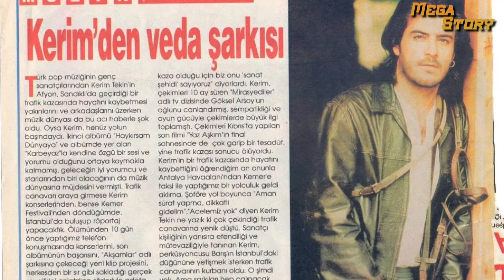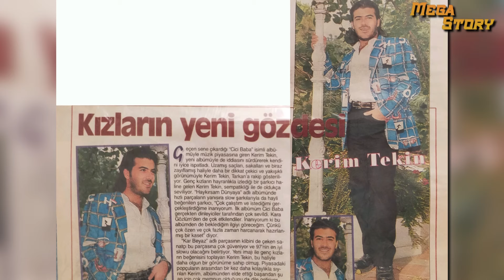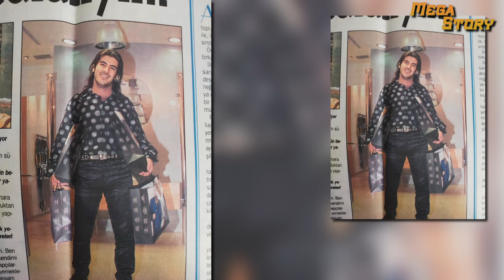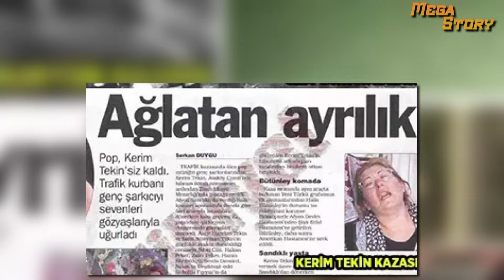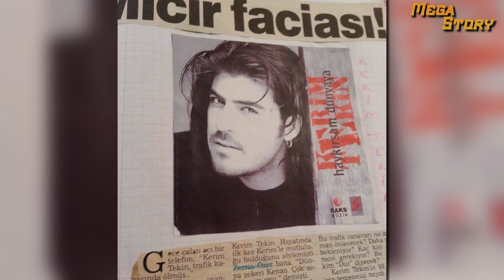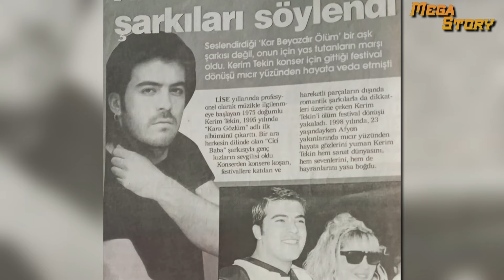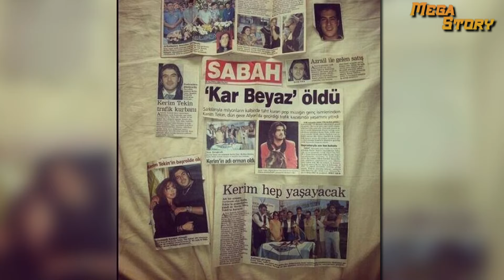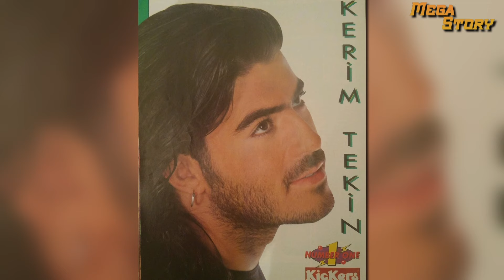KERİM TEKİN ''Kaderin acımasız davrandığı bir gencin öyküsü. Henüz 23'ündeydi ve hayalleri vardı.''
Henüz 23 yaşındaydı,gençliğinin baharındayken kaderin acımaz davranışı onu aramızdan sessizce çekip almıştı.Bazı şeyler insanın içine doğar ya kerim tekininde öyle doğmuştu öleceği. Yakınlarına çevresine hep ‘ben trafik kazasında öleceğim.Ölürsem belki albümlerim çok satar diyordu. İşte bu hikaye kariyerinin zirvesindeyken trafik kazasında hayatını kaybeden,ölümüyle sanat camiasını yasa boğan,kısa sürede bir çok başarılı işlere imza atan kerim tekinin hikayesi..
Kerim Tekin, 18 Nisan 1975 tarihinde İstanbul'da doğdu. İlkokula Kültür Kolejinde başlayıp Mevlana İlköğretim okulunda bitirdi, bu yıllarda şan ve gitar dersleri aldı. Lise Yıllarında amatör bir futbol takımında oynayıp hem de gece kulüplerinde şarkı söyleme başladı ve bir dönem sonra müzik ağır basınca futbolu bırakıp müzikle ilgilenmeye başladı. 1992 yılında futbolu bırakma kararı alarak, futbol takımından ayrılır ve müzik yaşamına başlar. Gece kulüplerinde ve bar'larda amatör olarak gitar çalar şarkı söyler, aynı zamanda kendi şarkılar'ınıda yazmaya başlar. Bir gece kulübünde çalarkan menajer olan Halis Bütünley tarafından çok beğenilir ve o esnada keşfedilir. daha sonra S Müzik ve Raks Müzik ile bir anlaşma imzalayarak, profesyonel müzik hayatına atılmak için çalışmalara başlar. 1995 Şubat'ında ilk albümü Kara Gözlüm'ü çıkardı. albümdeki Kenan ve Ozan Doğulu kardeşlerin söz ve müziğini yazdığı, klibini Sylvester Lolov'un yönettiği Cici Baba adlı şarkısıyla çıkış yapmış ve herkesin ilgisini çekmişti . Kısa saçları, deri ceketi ve çocuksu yapısıyla müzik dünyasına ilk adımını atmış oldu. toplam 10 şarkı olan albümde, Ozan Doğulu), Kenan Doğulu, Garo Mafyan, Ozan Çolakoğlu, Zeynep Talu, Şehrazat, İlhan Şeşen, Ahmet Kaya, Saro Secikyan ve Febio Taşel gibi isimlerle çalışmıştır. Türkiye'nin birçok yerinde konser vermeye başlayan Kerim Tekin, İlhan Şeşen'in söz ve müziğini bestelediği Kara Gözlüm adlı albümle aynı adı taşıyan şarkıya ikinci klibini çekti ve şarkı çıktığı anda müzik listelerine girdi. aynı zamanda birçok program teklifi almaya başladı. o dönemde Huysuz Show ve Erol Evgin Show gibi birçok show programına katıldı. Mirasyediler adlı Show TV'de yayınlanan televizyon dizisiyle birlikte oyunculuk kariyerine de başladı. 1997 yılında ikinci albümü Haykırsam Dünyaya'yı Raks Müzik ve S Müzik müzik etiketiyle piyasaya sundu. bu albümün prodüktörlüğünü diğer albümdeki gibi menajeri Halis Bütünley üstlendi. tarzını değiştiren genç sanatçı uzun saçları, kirli sakalı, küpesi ve giyimiyle kendini tamamen baştan yaratmış ve genç kızların sevgilisi olmuştu, albüm 11 şarkıdan oluşuyordu, söz ve müziğini Tayfun Duygulu'nu yazdığı Kar Beyaz adlı şarkıyla klip çekmiş ve bu şarkıyla çıkış yapmıştır. şarkı çıkış yapar yapmaz müzik listelerine zirveye çıkmıştır Kar Beyaz'dır ölüm ve Haykırsam Dünyaya adlı şarkı dillere pelesenk olmuştu. Söylediği şarkılarla ve yeni tarzıyla halkın ilgisini çekmeyi başarmıştı.Bunun yarı sıra magazin dergileri ve dönemin popüler programlarından olan Bizim Michael, Çat Kapı, Şahane Pazar, Seç Bakalım ve 7'den 77'ye gibi birçok programa katılmış, röportajlar vermiştir. Albümde, Şehrazat, Fedon, Hakan Demir, İskender Paydaş, Tayfun Duygulu, Ozan Doğulu, Kenan Doğulu, Zeynep Türkeş,Yusuf Bütünley Cenk Bütünley gibi isimlerle çalışmış ve 1998 yılında Kral TV Video Müzik Ödüllerinde En iyi erkek sanatçı ödülüne aday gösterilmişti. aynı zamanda şarkıcı Zerrin Özer ile aşk yaşadığı iddiaları magazin dünyasına yansıdı aynı yıl içinde yurt içinde ve yurt dışında konserler Verdi.Oyunculuğada adım atan yakışıklı sanatçı başrollerini Meral Konrat ile birlikte paylaşacağı Yaz Aşkım adlı TV filminin çekimlerine başlamıştı. filmde "Kerim" adında bir üniversite öğrencisini aynı zamanda da bir araba yarışçısı'nı canlandırmış ve filmin başrolünde oynamıştır. filmin yönetmeni olan Cem Akyoldaş, Tekin'in üçüncü şarkısı olan Akşamlar'a klip çekicekti ve klibi filmden alınan görüntülerle tamamlamıştı. Mayıs ayında yayınlanan klip sanatçının ölümü üzerine haziran ayında tekrar yayınlanmıştı ve klibin sonuna "Seni Asla Unutmayacağız" diye bir yazı yerleştirilmişti. 1 milyon'u geçen albüm satışıyla 90'lara damgasını vuran sanatçılar arasına girmişti. 1998 yılının ortalarında Kar Beyaz adlı filmin çekimlerine başkamıştı., "Kar Beyaz"'ın çekimleri devam ederken gittiği Afyon Termal konserinden İstanbul'a dönerken Halis Bütünley ile birlikte geçirdi ve kazada yaşamını yitirdi, her iki filmde yarıda kaldığı için yayınlanmadı. ölümü tüm müzik dünyasını yasa boğmuş ve Türk pop müziği'nin hızla yükselen isimlerinden biri görülen Tekin'in cenazesi Türkiye'nin en kalabalık sanatçı cenazelerinden biri olmuştu. ölümünden sonra albüm satışları 1 buçuk milyon'u geçmişti, ve ölümünden sonra şarkıları birçok sanatçı tarafından coverlanmıştı, 2012 yılında İskender Paydaş'ın Zamansız Şarkılar albümünde Kar Beyaz adlı şarkısının İrem Candar'la birlikte olan düeti yayınlanmıştı.